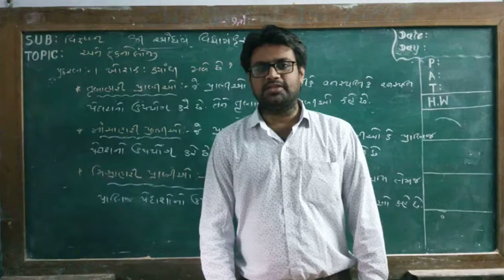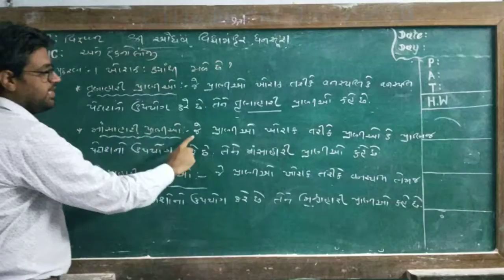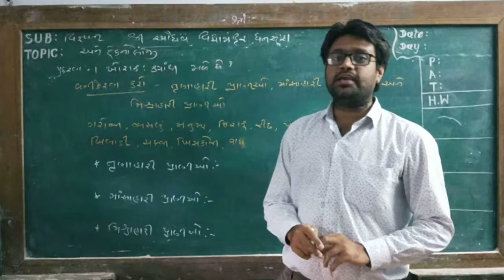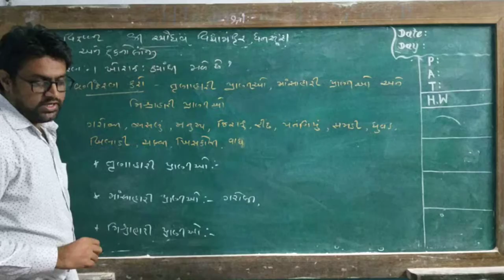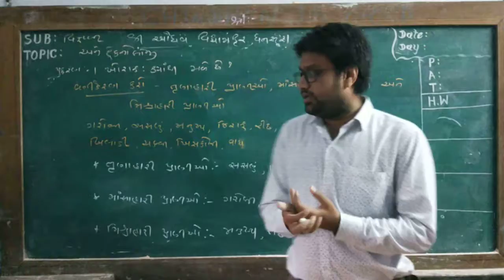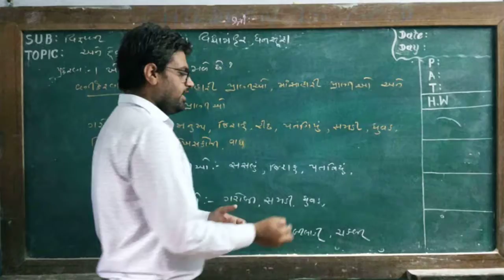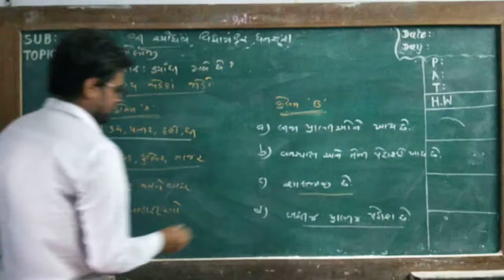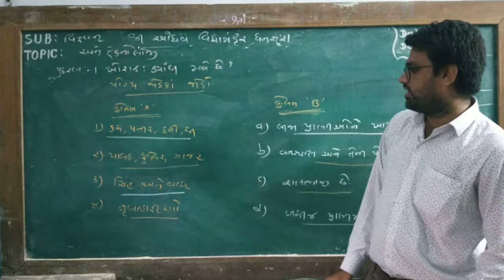ધોરણ : ૬ વિષય : વિજ્ઞાન અને ટેકનોલોજી વિષયાંગ : ખોરાક : ક્યાંથી મળે છે ? (ભાગ 3)